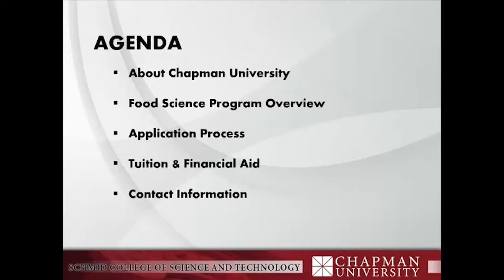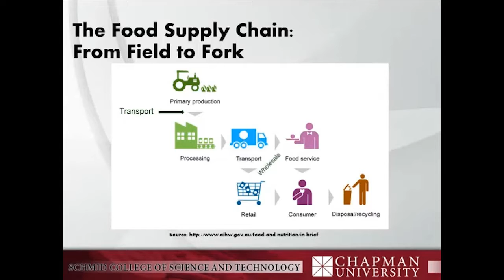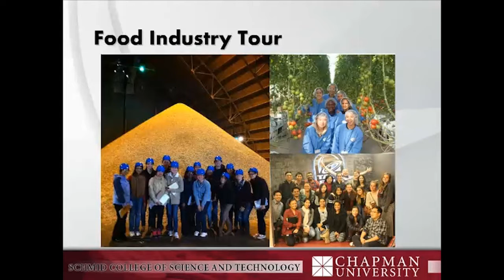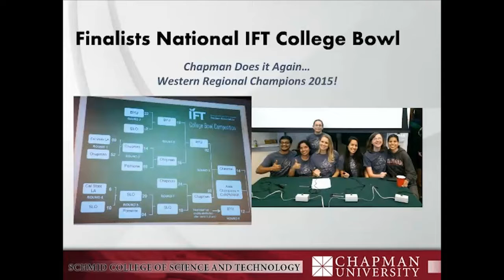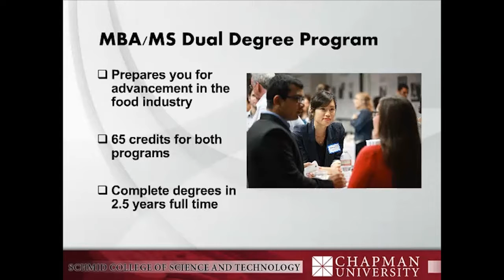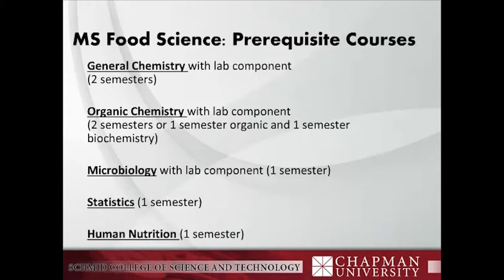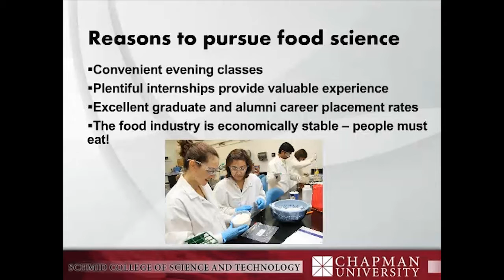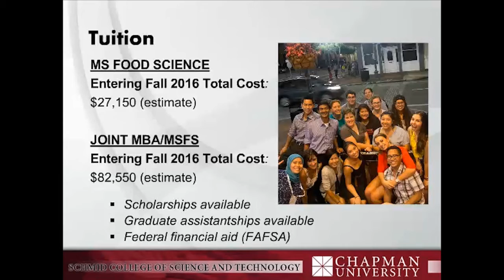Food Science Webinar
Learn More about Chapman University's Food Science Graduate Program!